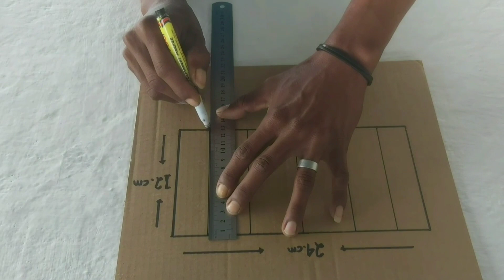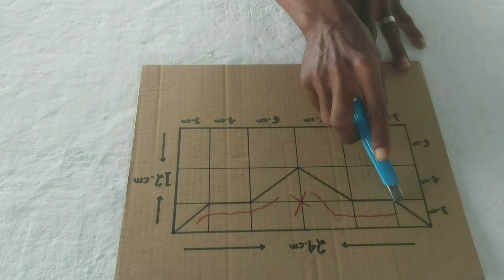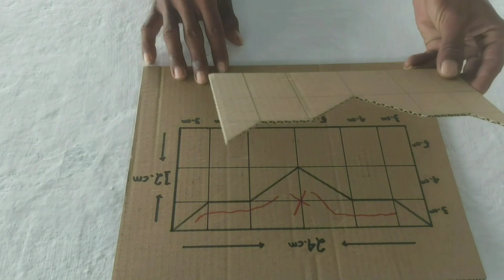3D WALL PAINTING DESIGNS 𝟐𝟎𝟐𝟐 | 3D WALL PAINTING 𝐍𝐄𝐖 CREATIVE DESIGN | 3D OPTICAL ILLUSION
3d wall painting designs ideas. 3d wall painting designs 2022. Optical illusion 3d wall painting. 3d wall painting optical illusion. 3d optical illusion painting. 3d wall painting new design. 3d wall painting creative ideas. 3d wall painting new 2022

𝟑𝐝 𝐰𝐚𝐥𝐥 𝐩𝐚𝐢𝐧𝐭𝐢𝐧𝐠 𝐝𝐞𝐬𝐢𝐠𝐧𝐬 𝟐𝟎𝟐𝟐. 𝟑𝐝 𝐰𝐚𝐥𝐥 𝐩𝐚𝐢𝐧𝐭𝐢𝐧𝐠 𝐧𝐞𝐰 𝐜𝐫𝐞𝐚𝐭𝐢𝐯𝐞 𝐝𝐞𝐬𝐢𝐠𝐧. 𝟑𝐝 𝐨𝐩𝐭𝐢𝐜𝐚𝐥 𝐢𝐥𝐥𝐮𝐬𝐢𝐨𝐧

3d wall painting easy and simple. 3d wall painting pattern. 3d wall painting art. 3d wall painting decoration. 3d wall painting drawing. 3d wall painting creative. 3d wall painting for bedroom. 3d wall painting for living room. 3d wall painting for home. 3d wall decoration effect

𝐂𝐚𝐭 𝐭𝐞𝐦𝐛𝐨𝐤 𝐤𝐚𝐦𝐚𝐫 𝐤𝐫𝐞𝐚𝐭𝐢𝐟 𝟑𝐝. 𝐂𝐚𝐭 𝐭𝐞𝐦𝐛𝐨𝐤 𝐦𝐨𝐭𝐢𝐟 𝟑𝐝. 𝐂𝐚𝐭 𝐭𝐞𝐦𝐛𝐨𝐤 𝟑𝐝 𝐭𝐞𝐫𝐛𝐚𝐫𝐮 𝟐𝟎𝟐𝟐

𝙈𝙖𝙩𝙚𝙧𝙞𝙖𝙡 𝙩𝙤𝙤𝙡𝙨 :
- Kuas, paintbrush
- Jangkar, arc

𝙈𝙖𝙩𝙚𝙧𝙞𝙖𝙡 𝙩𝙤𝙤𝙡𝙨 :
- Cat air /cat minyak, watercolor
- Air, water

3d wall painting designs ideas. 3d wall painting designs 2022. Optical illusion 3d wall painting. 3d wall painting optical illusion. 3d optical illusion painting. 3d wall painting new design. 3d wall painting creative ideas. 3d wall painting new 2022
𝟑𝐝 𝐰𝐚𝐥𝐥 𝐩𝐚𝐢𝐧𝐭𝐢𝐧𝐠 𝐝𝐞𝐬𝐢𝐠𝐧𝐬 𝟐𝟎𝟐𝟐. 𝟑𝐝 𝐰𝐚𝐥𝐥 𝐩𝐚𝐢𝐧𝐭𝐢𝐧𝐠 𝐧𝐞𝐰 𝐜𝐫𝐞𝐚𝐭𝐢𝐯𝐞 𝐝𝐞𝐬𝐢𝐠𝐧. 𝟑𝐝 𝐨𝐩𝐭𝐢𝐜𝐚𝐥 𝐢𝐥𝐥𝐮𝐬𝐢𝐨𝐧